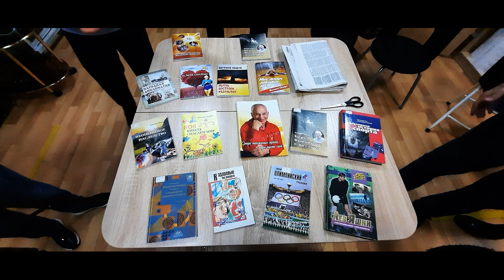Секреты позитива от заслуженного мастера спорта Василия Скакуна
1 октября в День пожилого человека в Ставропольской краевой библиотеке для слепых и слабовидящих им. В. Маяковского прошла позитив-встреча с Василием Александровичем Скакуном «Возраст мечте – не помеха».

Василий Александрович - спортсмен и тренер, заслуженный мастер спорта СССР по спортивной акробатике, первый чемпион мира по акробатическим прыжкам 1974 года, заслуженный тренер СССР, подготовивший 20 абсолютных чемпионов мира, кандидат педагогических наук, автор научных трудов и изобретатель в области гимнастики, почетный гражданин городов Ставрополя и Светлограда. Конечно, такой гость вызвал море интереса у читателей. Им хотелось знать буквально все: как Скакун пришел в спорт, как добился столь высоких результатов и как привел к ним своих учеников. Больше же всего вопросов было об Академии Здоровья, которую основал и возглавляет Василий Александрович.

Такой интерес вполне понятен, ведь Академия – учреждение уникальное. Здесь занимаются не только дети и взрослые, но и пожилые люди, приходящие поправить своё здоровье. Скакун поделился с читателями секретами здорового образа жизни, правильного питания, научил, как начать свой день так, чтоб провести его на позитиве.

Настоящим подарком для читателей стали жизнеутверждающие бардовские песни, в исполнении инструктора-методиста Академии Здоровья Татьяны Александровны Королевой, а так же новые книги Василия Александровича. Познакомиться с этими изданиями можно в библиотеке имени В. Маяковского. Приходите! Будьте здоровы и позитивны!